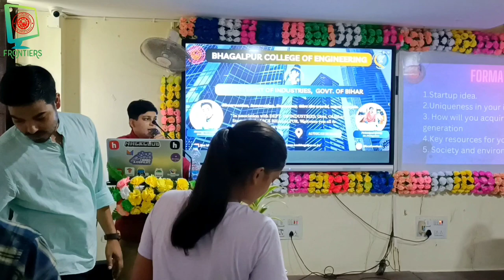Startup Outreach Program | 27 July 2023 | Government of Bihar | B.C.E. Bhagalpur | Campus TV